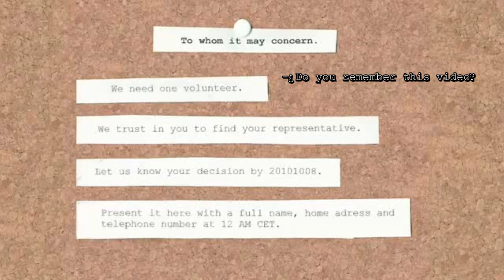iamamiwhoami analisis; CONCERT IN BLUE english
read before watch / lee antes de ver :
todo lo escrito aqui es mi vision de este proyecto musical, y recuerda Jonna hace de cada animal en los videos ;) cualquier imagen que ellos muestran tiene un sentido
*everything that is written here is MY POINT OF view of this project, and remember while you're watching this, Jonna is "acting" like every animal here ;) and every scene of these videos has A LOT OF SENSE is not casual
CP 2015 To whom it may concern